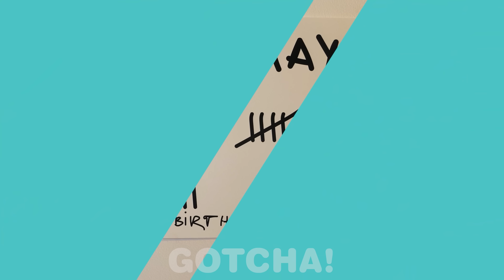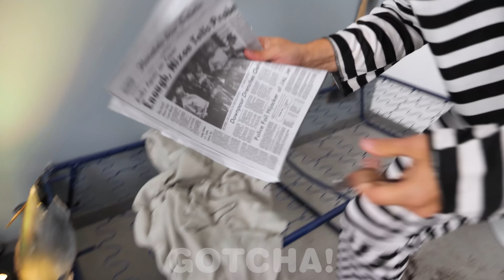Rich Jail vs Broke Jail || Trapped in Prison! Funny Situations and Pranks by Gotcha! Viral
There are tough times in jail if you are broke and great times even in prison if you are rich. Our new video shows awkward and funny moments in jail for rich and broke people!